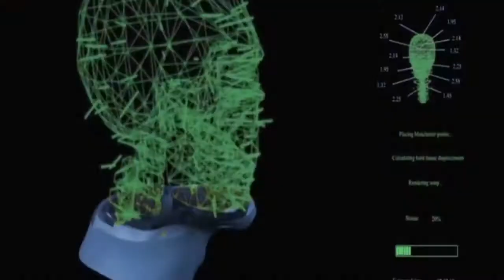Jadesoturi (2006) - Suistamon Sähkö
Kalman laulu